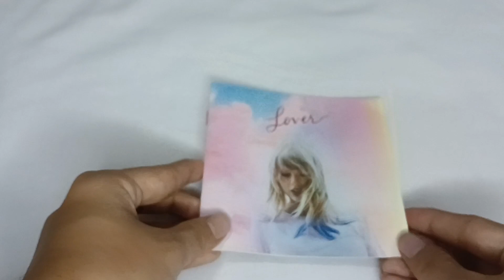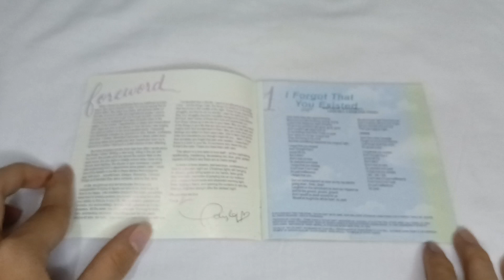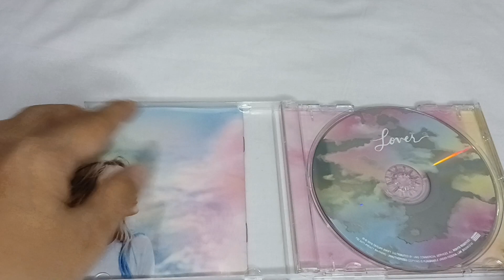Taylor Swift - Lover (Standard Edition) CD Unboxing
'Lover' is the 7th studio album by Taylor Swift. It was released on August 23, 2019, through Republic Records, and is her first album release after her departure from Big Machine Records, which resulted in a highly publicized dispute. She recorded Lover with producers Jack Antonoff, Joel Little, Louis Bell, and Frank Dukes from November 2018 to February 2019 following her 2018 Reputation Stadium Tour, where she felt motivated by the fans, helping her recover her mental health after the controversies leading up to Reputation (2017). She conceived Lover as a "love letter to love", taking inspiration from her recalibrated personal life and newfound artistic freedom.

Tracklist:
1. I Forgot That You Existed
2. Cruel Summer
3. Lover
4. The Man
5. The Archer
6. I Think He Knows
7. Miss Americana & The Heartbreak Prince
8. Paper Rings
9. Cornelia Street
10. Death By A Thousand Cuts
11. London Boy
12. Soon You'll Get Better (featuring Dixie Chicks)
13. False God
14. You Need To Calm Down
15. Afterglow
16. ME! (featuring Brendon Urie of Panic! At The Disco)
17. It's Nice to Have A Friend
18. Daylight

I purchased this CD last 2 weeks ago before I ordered Midnights (Lavender Edition)